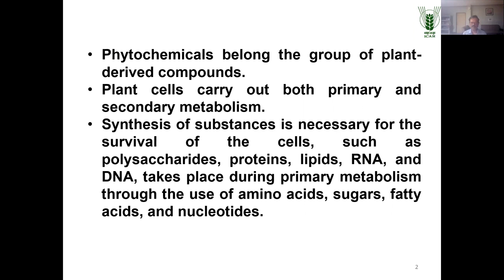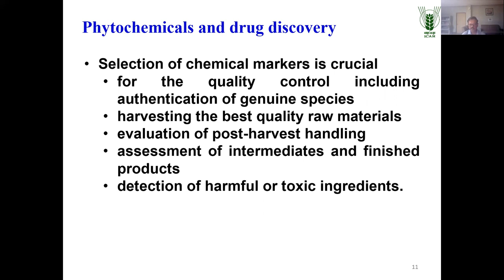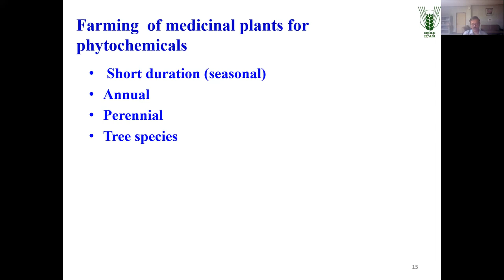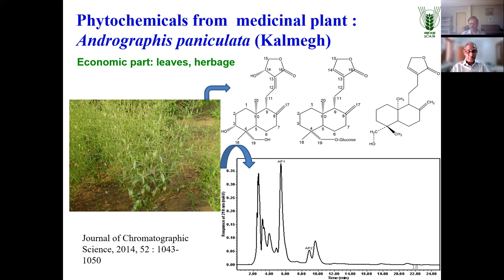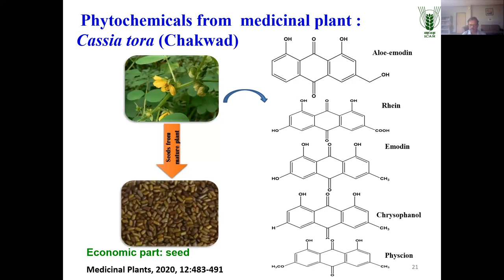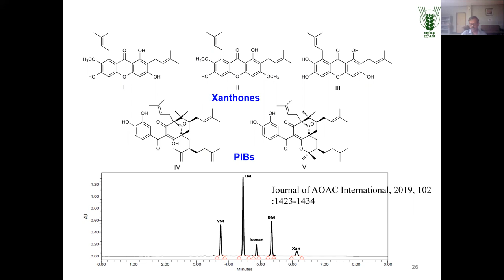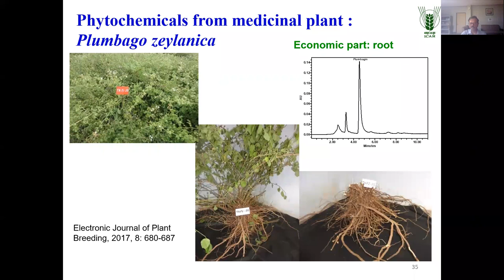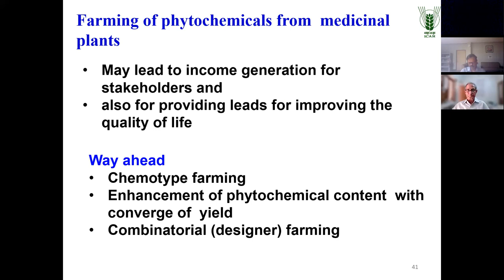‘Farming Opportunities to Harvest Phytochemicals Wealth'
lead talk on ‘Farming Opportunities to Harvest Phytochemicals Wealth' on  by Dr Satyanshu Kumar, Director (Actg.) & Principal Scientist, ICAR-Directorate of Medicinal and Aromatic Plants Research, under the web series of 'Krishi se Khushi'.